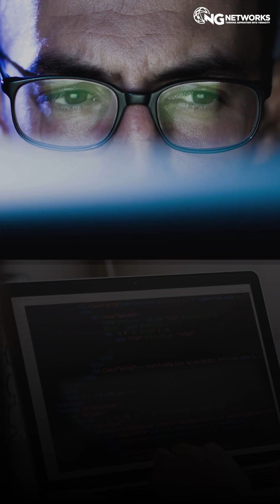Microsegmentation Fails Because of THIS One Mistake | Common Cloud Security Error Nobody Talks About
Most teams love the idea of microsegmentation, but the moment they deploy it in a real cloud environment… things start breaking. In this clip, we break down the one mistake that causes microsegmentation to fail and why so many cloud and cybersecurity teams fall into the same trap.

If you’re working in cloud security, SOC, DevSecOps, or handling dynamic workloads, this is a must-know insight. Understanding dependencies and planning a phased rollout can be the difference between a smooth deployment and a complete outage.

Watch the full conversation on our YouTube channel to dive deeper into cloud security realities, interview tips, and industry-level strategies from seasoned experts.